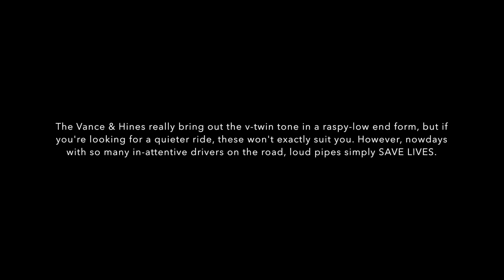Suzuki Boulevard C50 - Vance & Hines exhaust sound review HD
First off, I want to apologize for the wind, the weather was a bit stormy.

2005 C50 with a full Vance & Hines exhaust system. Hopefully you'll be able to get a pretty good idea of what the exhaust sounds like on a C50. C50's became the fuel-injected cruiser versions as opposed to the slightly smaller body-sized S50, but with same engine.

Video includes different gear roll by's and several ride by's from a farther distance, including some footage I took while riding at about 45-50 mph.

I suggest you use decent speakers/headphones for this video to experience optimal quality and low end of the pipes.

When we were looking to buy the a C50, we immediately went to YouTube to see what these bikes sound like with their different exhaust systems. Unfortunately we couldn't find a decent video, hence, this video, so that others will have the chance to atleast have a somewhat close idea of what the bike will sound like.